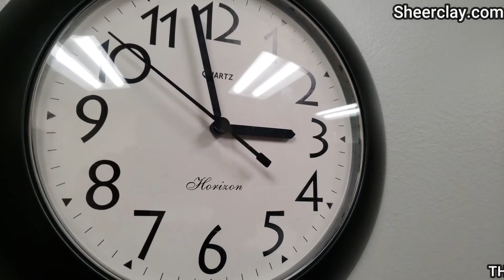घर मे रखी चीजें आपकी किस्मत बना सकती हैं | vastu_tips | वास्तुशास्त्र | sheerclay | hindi वास्तुदोष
इस में निहित किसी भी जानकारी/सामग्री/गणना की सटीकता या विश्वसनीयता की गारंटी नहीं है। विभिन्न माध्यमों/ज्योतिषियों/पंचांग/प्रवचनों/मान्यताओं/धर्मग्रंथों से संग्रहित कर ये जानकारियां आप तक पहुंचाई गई हैं। हमारा उद्देश्य महज सूचना पहुंचाना है, इसके उपयोगकर्ता इसे महज सूचना समझकर ही लें। इसके अतिरिक्त, इसके किसी भी उपयोग की जिम्मेदारी स्वयं उपयोगकर्ता की ही रहेगी। '